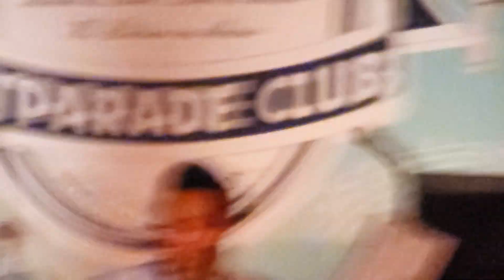2021年12月3日 別府ヒットパレードクラブ (3)